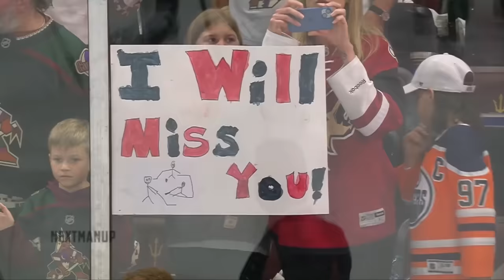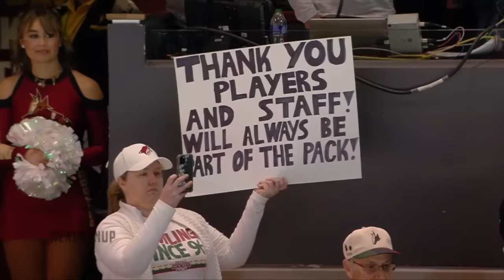This was absolutely heartbreaking to watch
It finally happened. After years of instability, bankruptcy, ownership changes, and constant rumours, the Arizona Coyotes played their final game in Arizona. While some will say hockey doesn’t belong in the desert, ironically this game came on the same night the best goal scorer in the world right now chased down 70. Arguably, Arizona native Auston Matthews may never have played hockey if not for "hockey in the Desert". It’s such a shame this ownership group couldn’t get it right and now great people, fans and a community have to watch on hopelessly as they lose their NHL team. A young team that holds a lot of a promise. The Coyotes absolutely came to play facing off against the Edmonton Oilers. They brought energy and plenty of goals but as a whole, it was just heartbreaking to watch. Salt Lake Sucks chants broke out and as the fans gave their final salut to the fans, there wasn't a dry eye in the arena. I'm just glad fans got to say their goodbyes. With all that said, enjoy as I cover what was the last NHL game played in Mullet Arena!